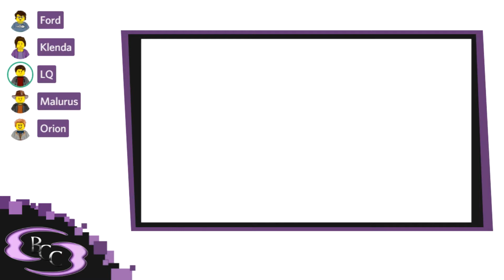Infintity War Brickheadz and Han Solo Constraction | BCC Podcast #144-2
In this segment we go over the Solo constraction sets, discuss the possible end of Star Wars constraction, and review the Infinity War Brickheads!